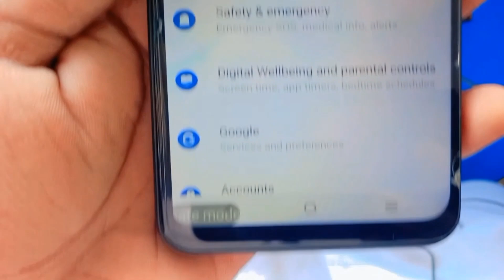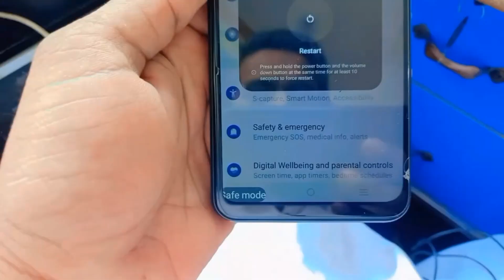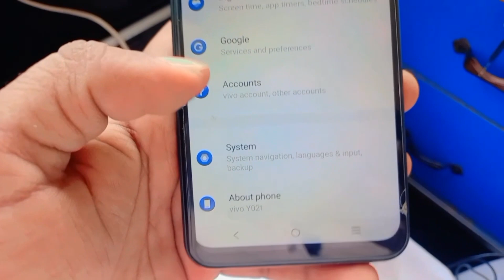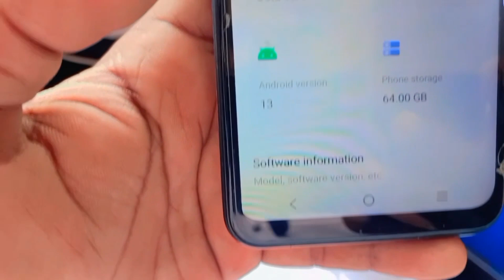How to turn off Safe mode VIVO Y02T faheem hussain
Thanks for subcription . keep supporting